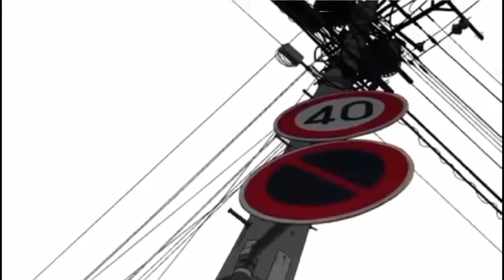Chill Lo-Fi Hip Hop [Noragami] AMV// is Fear Ok ?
Don't know the Song 😅